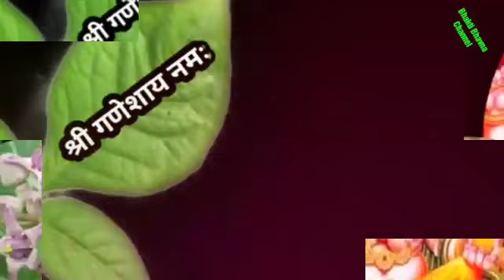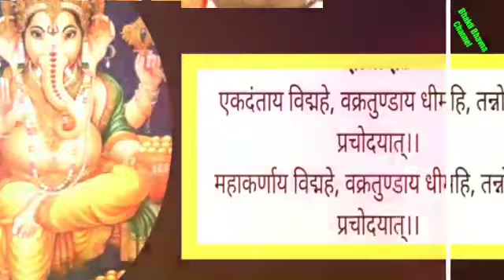5 बुधवार सिर्फ एक चीज रखदे यहां । 100% होगी पुत्र धन प्राप्ति । budhvar ke upay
सिर्फ 5 बुधवार करे गणेश जी का उपाय।पुत्र धन प्राप्ति होगी।हर मनोकामना पूरी।रोग दूर होगा शत्रु हारेगा